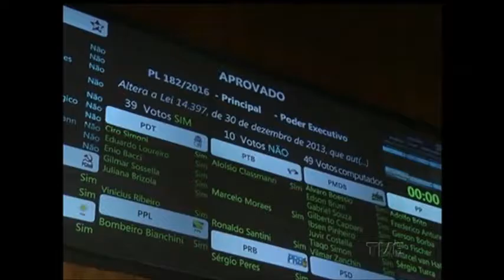A Assembleia aprovou nesta tarde permuta do imóvel da FDRH para a construção de um presídio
A Assembleia aprovou nesta tarde a permuta do imóvel da Fundação de Desenvolvimento de Recursos Humanos do Estado, na avenida Praia de Belas, para a construção de um presídio.
O projeto prevê que a rede de supermercados que assumirá o espaço entregue a nova unidade prisional dentro de dois anos.